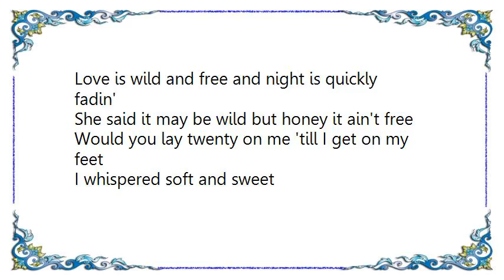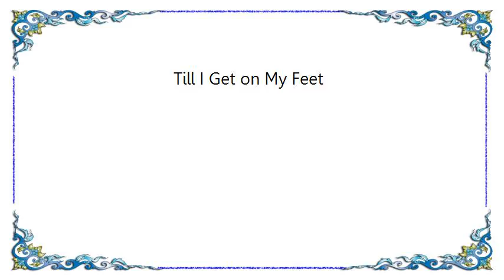Bobby Bare - Till I Get on My Feet Lyrics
[Lyrics Bobby Bare - Till I Get on My Feet]
She was quite a looker she kept herself up well
She was crowdin' forty but in the dark you couldn't tell
I sat down at her table and had myself a pour
Then we slow danced by the jukebox to a motel room next door
I whispered soft and sweet what's the use in waitin'
Love is wild and free and night is quickly fadin'
She said it may be wild but honey it ain't free
Would you lay twenty on me 'till I get on my feet

I whispered soft and sweet